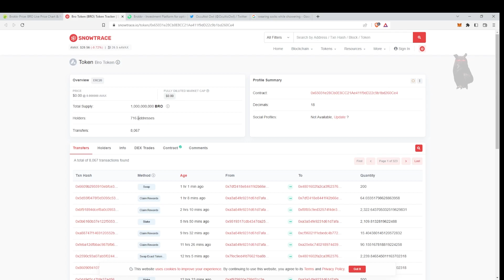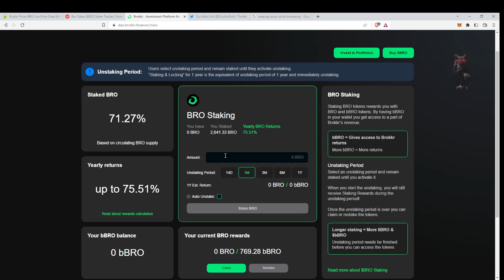Brokkr finance re-staking in Avalanche (AVAX Network) 29-01-2023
This is a personal experiment into the power of compound in cryptocurrencies.

Today 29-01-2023 re-staking Brokkr token.
Number of tokens : 2641.33
Value in USD$ in time of writing : 16.71$
Total number of holders: 716

stay safe